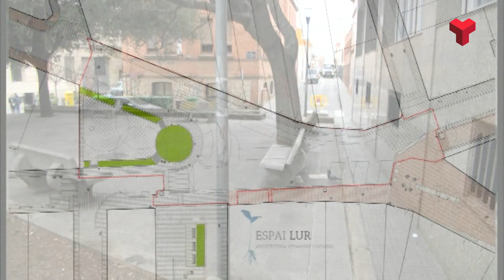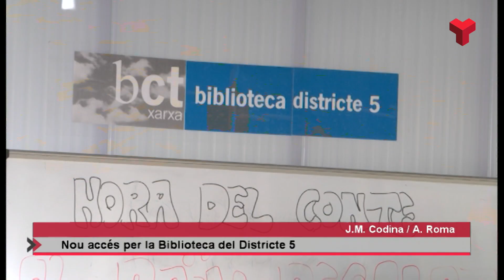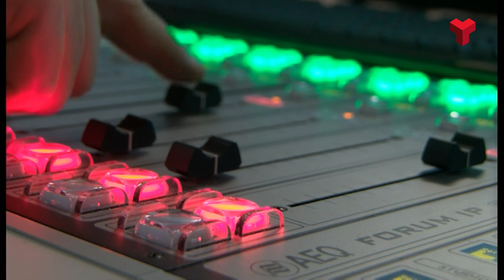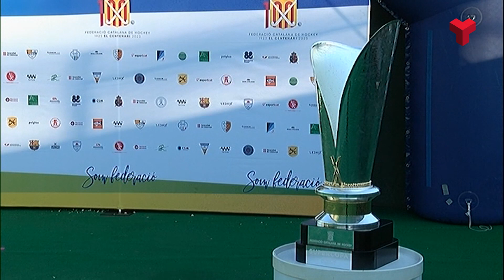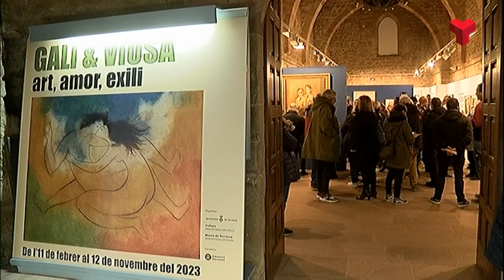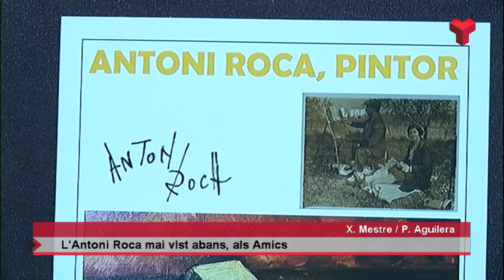Informatiu Nit 13 02 23